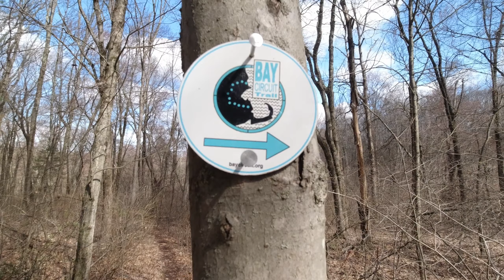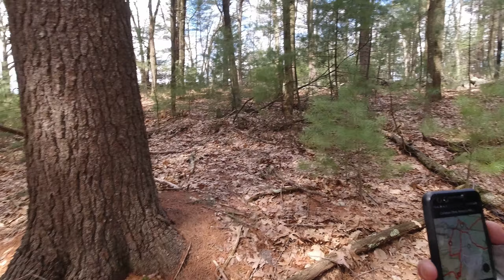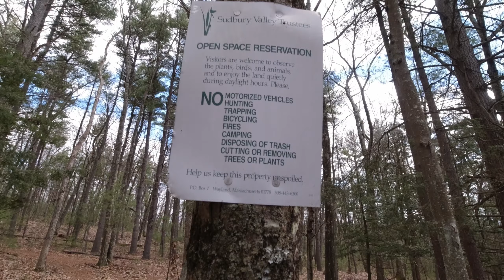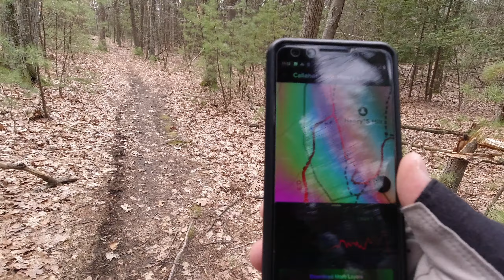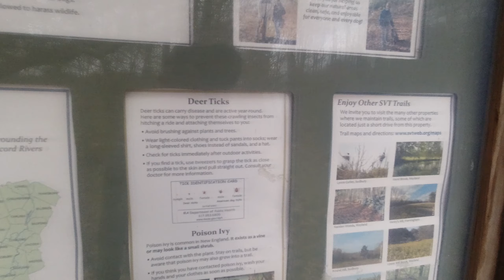Discovering Local Trails - Day Hike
Join me on a 14 mile day hike around some local trails in Massachusetts.  Ended up primarily on the Bay Circuit trail.